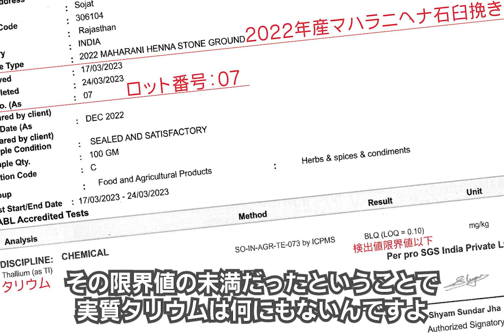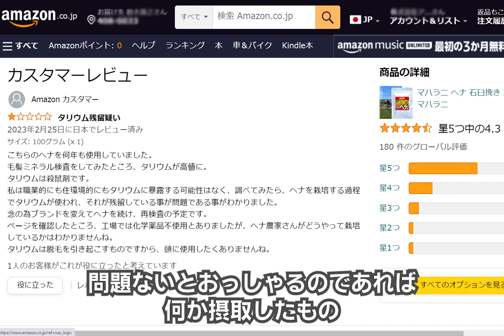マハラニヘナ石臼挽きに対するタリウム残留疑いのアマゾンレビューについて